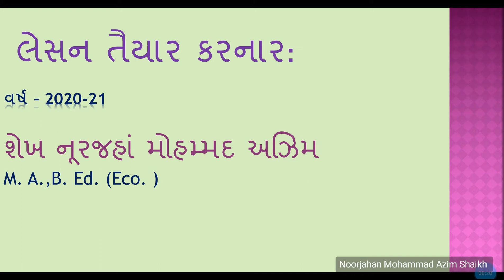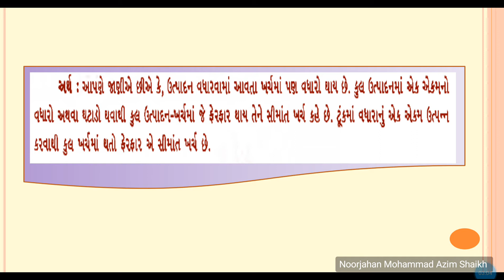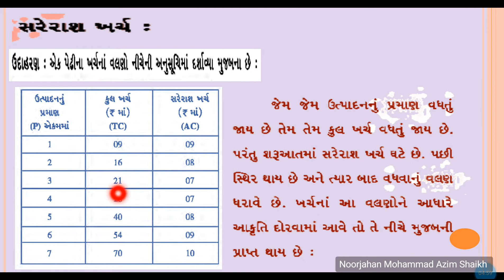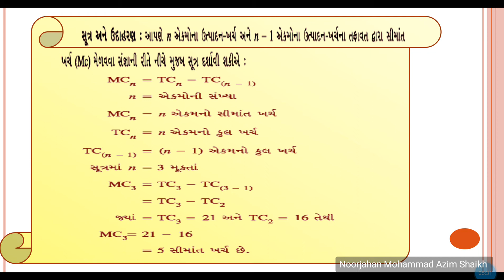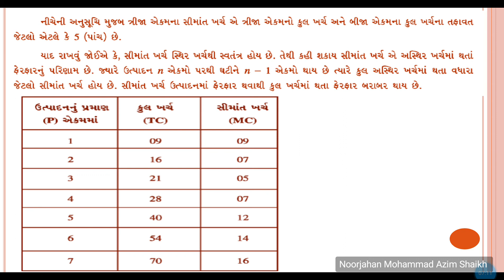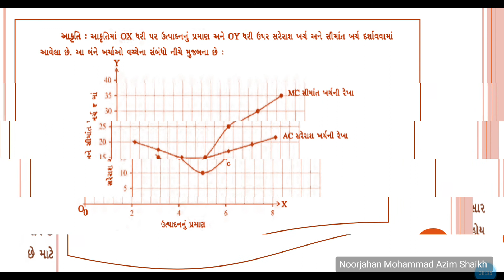Std 11 Economics Ch.5 આવક અને ખર્ચના ખ્યાલો(part7)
Created by Shaikh Noorjahan Mohammad Azim Shaikh